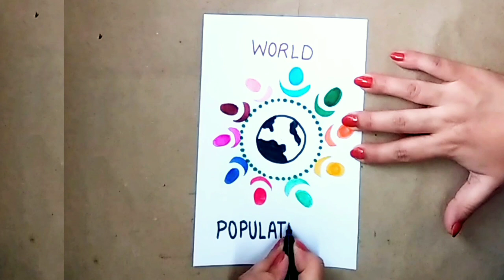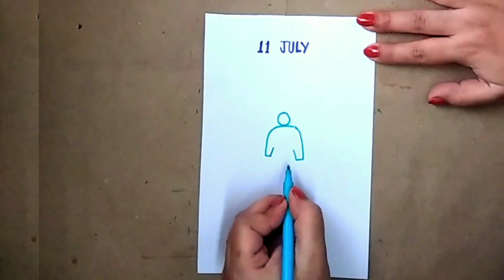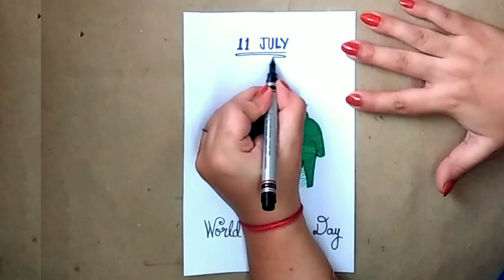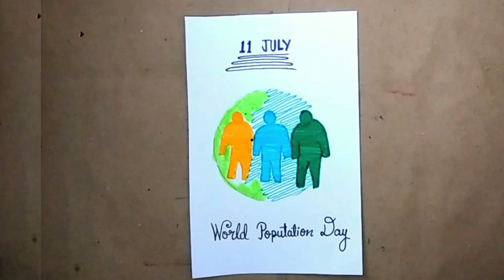World Population Day Drawing || Poster on Population Day Drawing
Hello Friends...

About this video:
World Population Day is an annual event, observed on July 11 every year, which seeks to raise awareness of global population issues. The event was established by the Governing Council of the United Nations Development Programme in 1989. It was inspired by the public interest in Five Billion Day on July 11, 1987, the approximate date on which the world's population reached five billion people.

World Population Day aims to increase people's awareness on various population issues such as the importance of family planning, gender equality, poverty, maternal health and human rights.

I am sure that you guys are going to love and enjoy How to draw poster on Population Day or population day drawing.

Independence Day | Independence Day Drawing | 15th August

Keep WATCHING...
Keep LOVING...

Musician: @iksonmusic